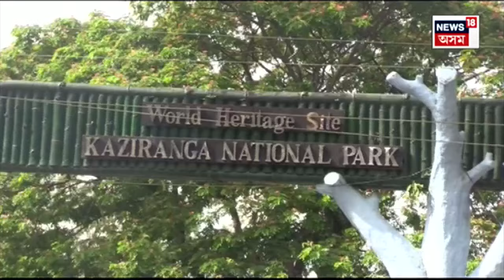Kaziranga National Park formally opened for Tourists : পৰ্যটকক হাত বাউলি মাতিছে কাজিৰঙাই | N18V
Kaziranga National Park formally opened for Tourists | পৰ্যটকক হাত বাউলি মাতিছে কাজিৰঙাই। মুকলি হ’ল বিশ্ব বিখ্যাত কাজিৰঙা ৰাষ্ট্ৰীয় উদ্যান। এইবাৰ কাজিৰঙাত নৱসংযোজন ঘটিছে টুৰিষ্ট চাইকেল ট্ৰেকৰ।